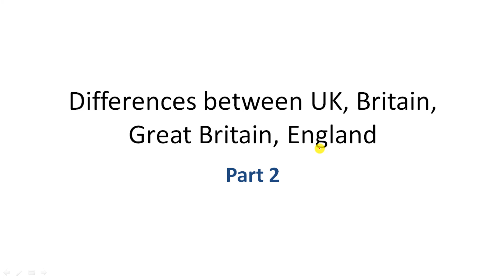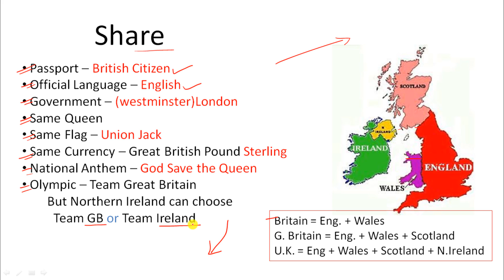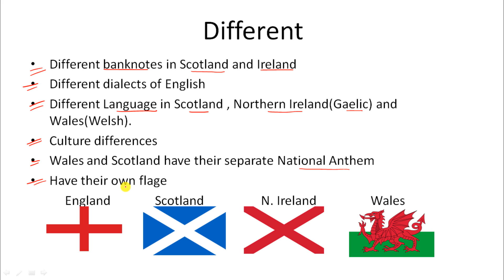Difference between UK, Britain, Great Britain and England Part 2 यू के, इंग्लैंड व ब्रिटेन में अंतर